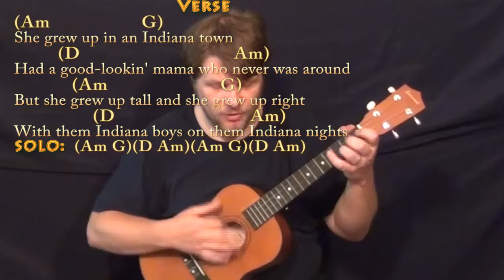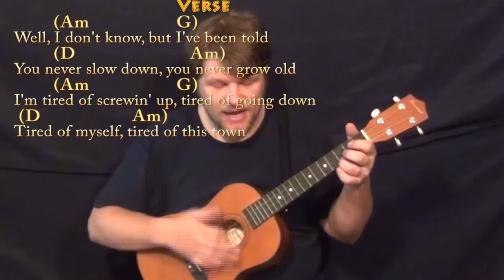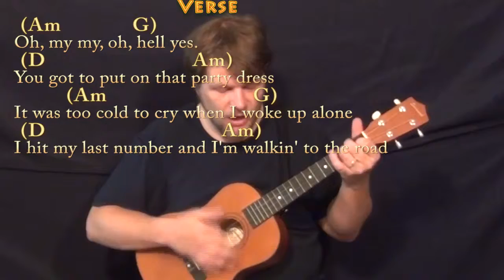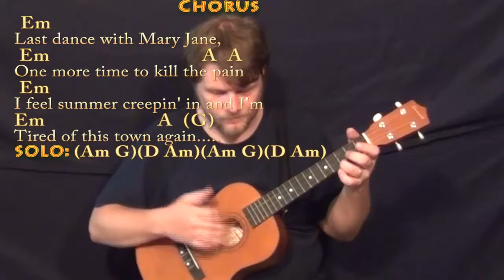Mary Jane's Last Dance (Tom Petty) Bariuke Cover Lesson with Chords/Lyrics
can play along ;) Woohootiehoo and best of luck! ;) Sharing these links will make the biggest effect ;) CHART ... tompetty playalong lyric chord lesson tutorial SONGBOOKS